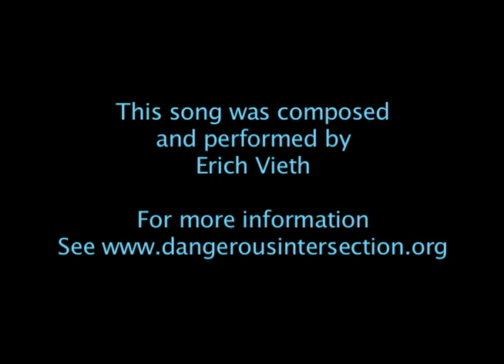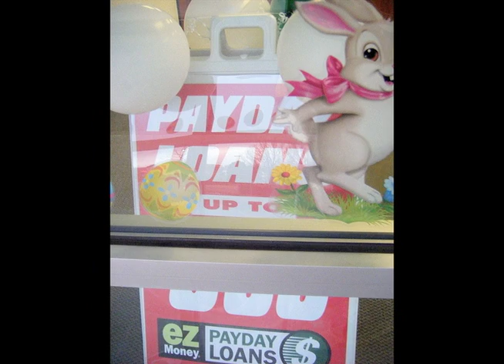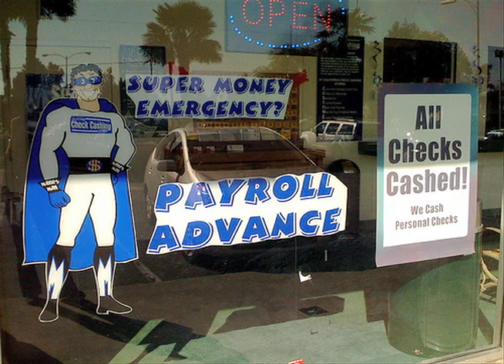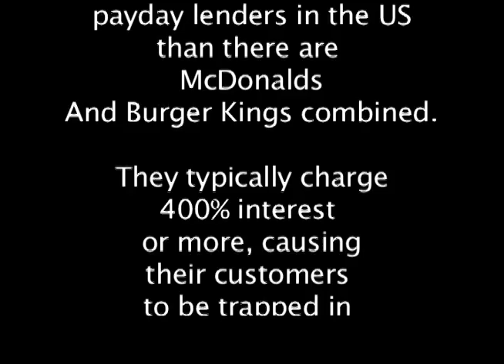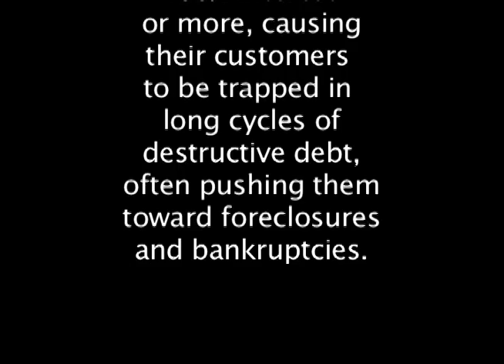"Payday Loan Song"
"Payday Loan Song," composed and performed by Erich Vieth, who blogs and who practices law as a consumer lawyer in St. Louis Missouri.

Payday Loan Blues

Looking out my window, wondrin' how it all came to this
The constant phone calls, the nasty letters all give me stress
I took out a little payday loan, just to pay my doctor bills.
At four hundred percent interest, this crushing loan is making me ill.

The lady at the payday store, she flashed me a big smile and she said
A payday loan will help you.   It will solve your money problems, she said.
Every two weeks I go back,   trying to pay it off, but there's no way.
Now I'm a lifetime debtor cause I signed up at the land of payday.
They hand money just like candy, and tell you "take a loan on a lark"
But now I'm broke and hopeless, cause my lender's a modern loan shark.
. . .  a modern loan shark.

[Why do our legislators do this to us?
Hey Someone should put these guys in jail.]